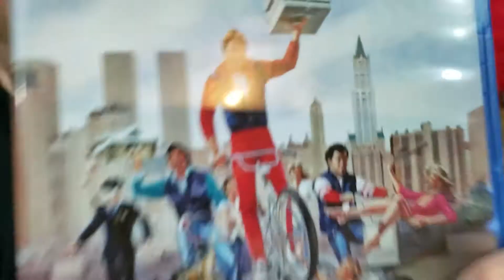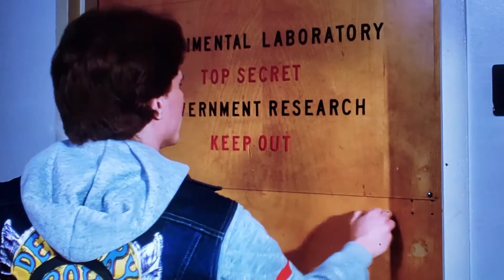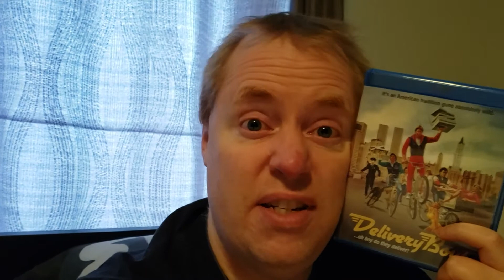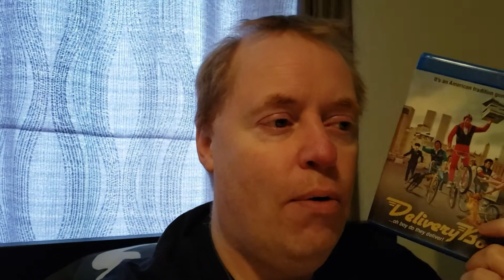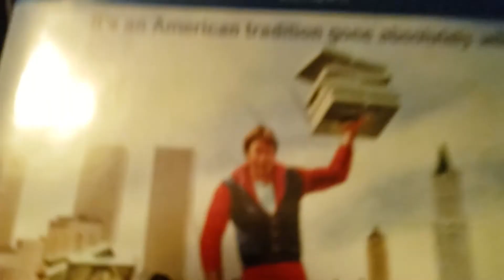DELIVERY BOYS Movie Review (1985) Schlockmeisters #1473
DELIVERY BOYS Movie Review - Oh boy, do they deliver!